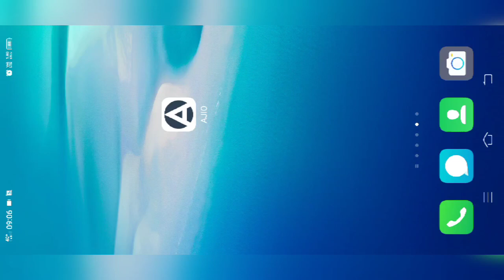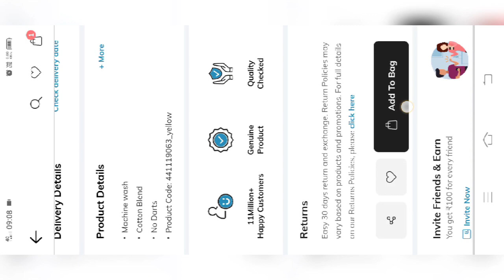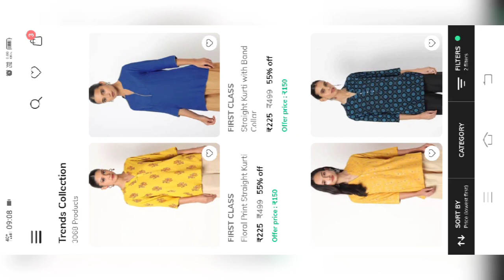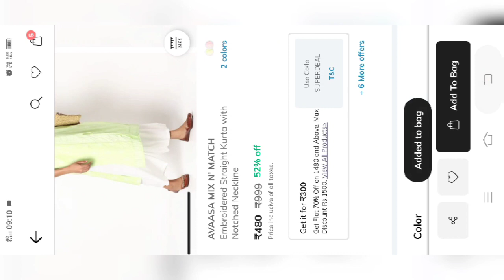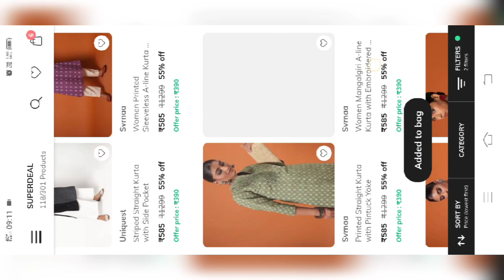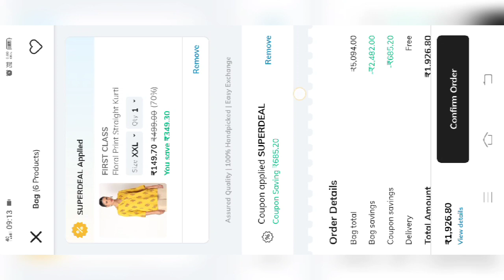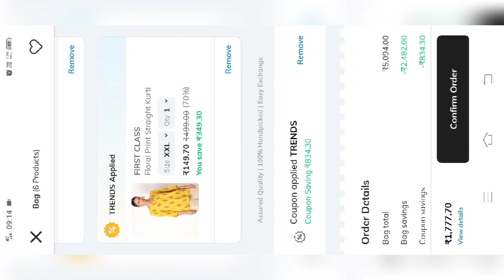Ajio New Coupon🔥Best coupon and Summer coupon not active now🔥This coupon give same discount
In this video I share ajio summer coupon best coupon not active now but new Coupon arrive and the best tip for coupon applying. So don't skip the video friends. I hope this video will help you to order best offer products.

DEEXR728N